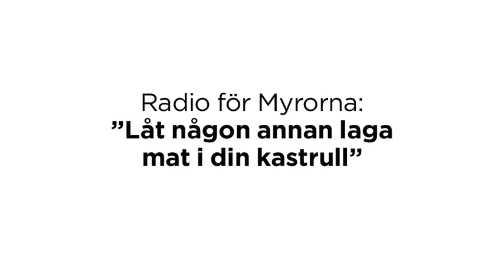Myrorna: "Låt någon annan laga mat i din kastrull" (Radio)